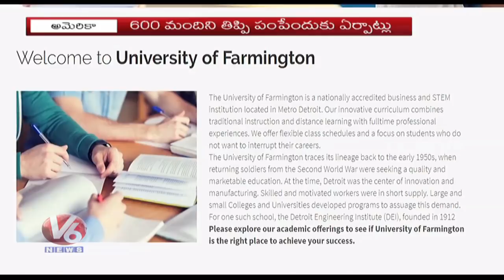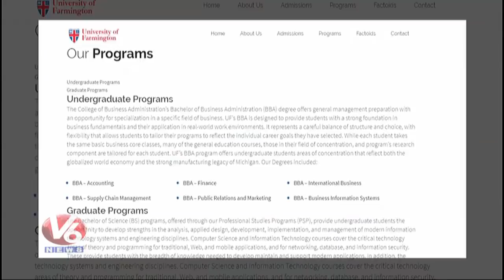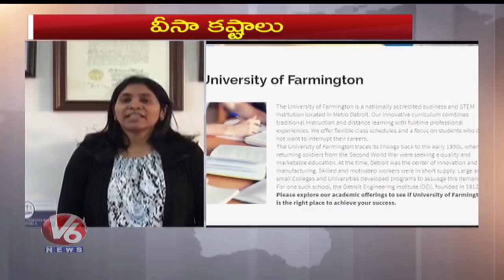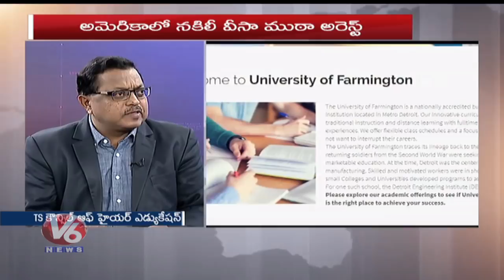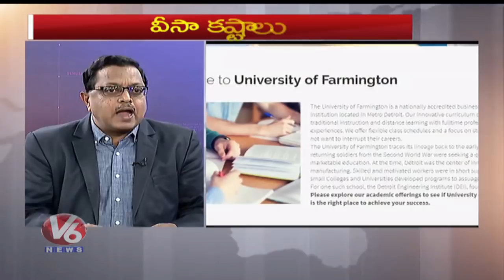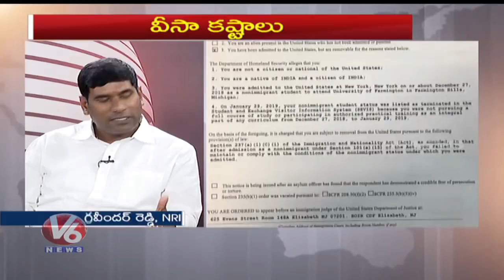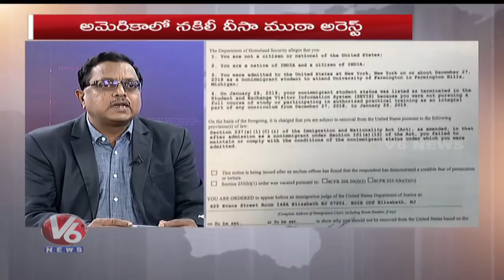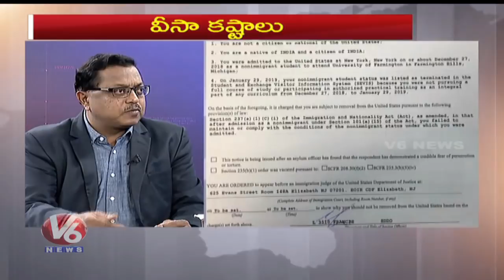Special Discussion On Fake Visa Gang Arrest In USA | 7PM Discussion - V6 News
Special Discussion On FakeVisaGang Arrest In USA | 7PM Discussion - V6 News